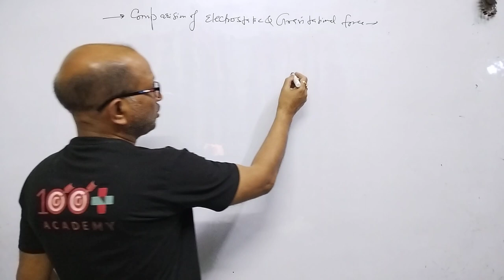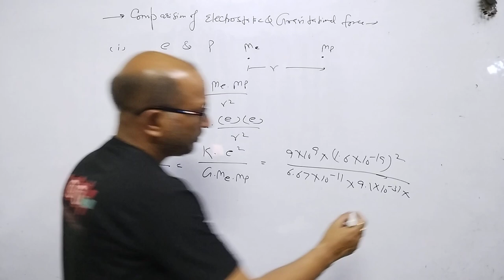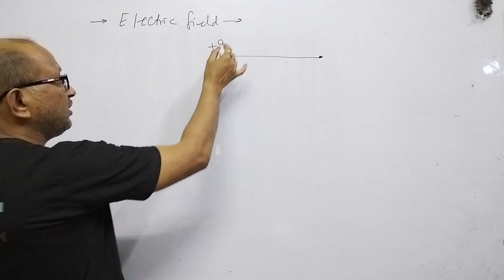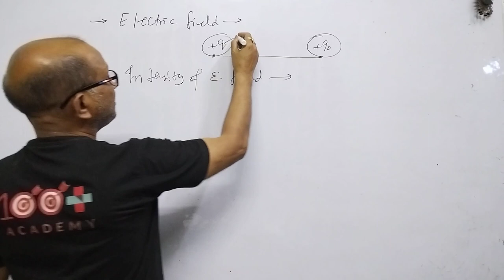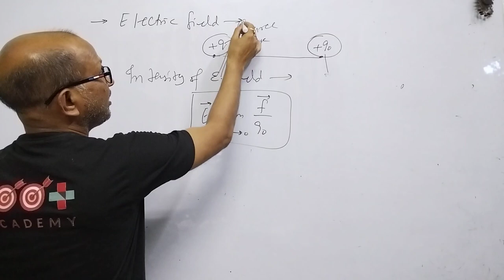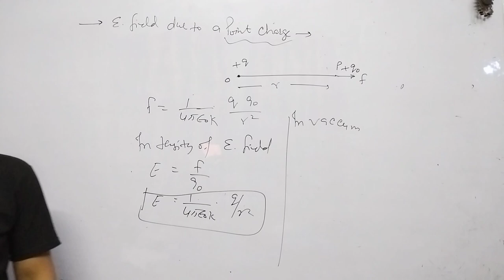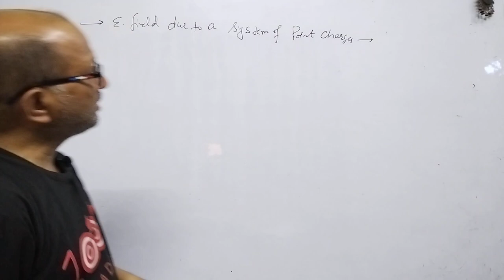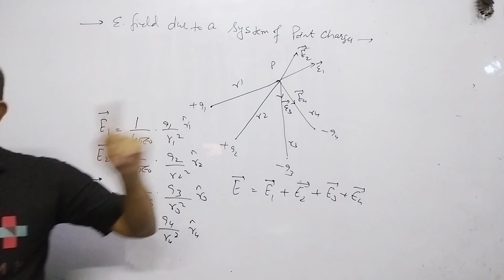XII- Physics: ( 1.2 ), Electric Field & Intensity of electric Field. BY- A. Prakash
In this video I have discussed about electric Field. I have explained the intensity of electric Field.
This is the classroom lecture.
Language Hindi and English both.